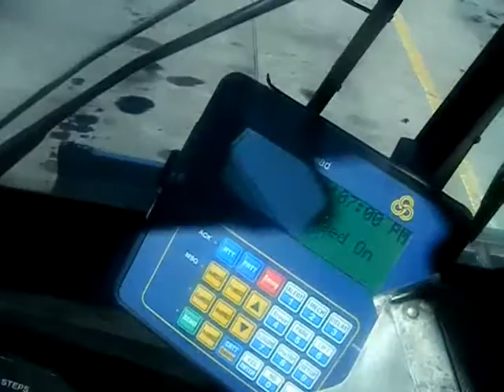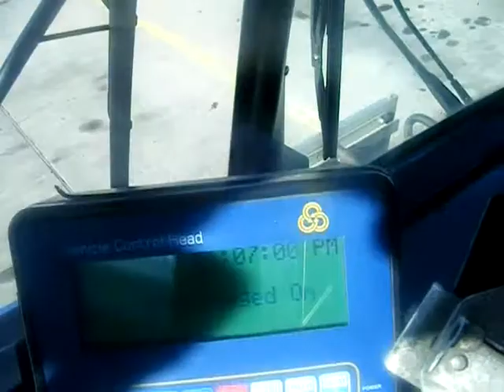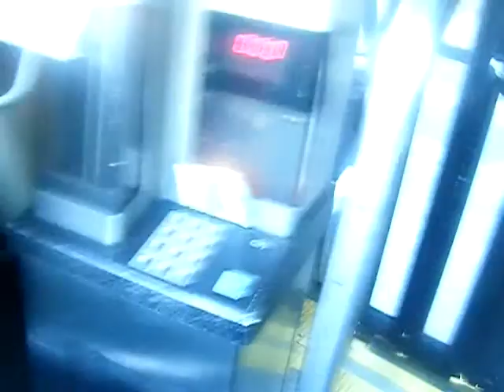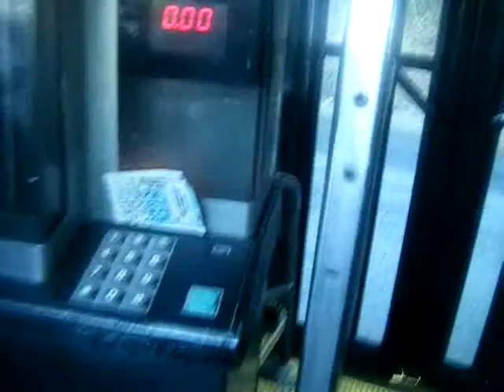FEBUARY 8 2009